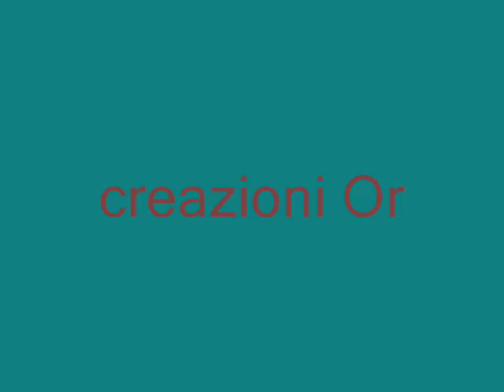Lo sbieghino di rifinitura